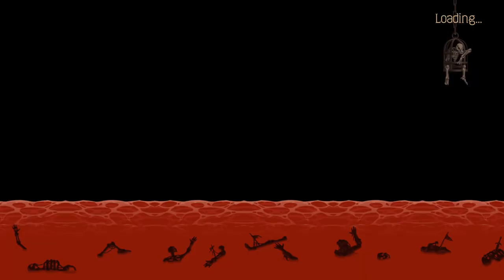[Soulbind: Tales Of The Underworld] Addictive Climbing Skeleton Warrior